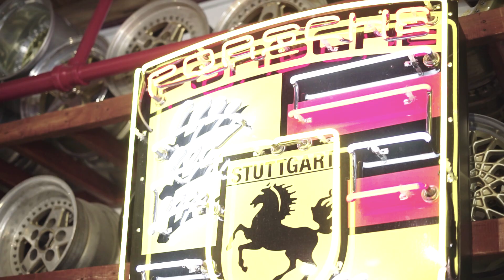RWB SENNA | Fuel Files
RWB Miami V, the latest South Florida project worked on by the master himself, Akira Nakai.

Special thanks to:
-The hosts, Parkhaus1
-Wheel supplier, Fifteen52
-Akira Nakai
-The Gomez family